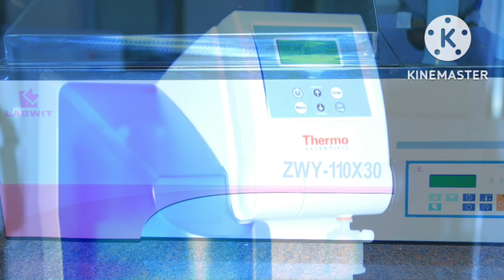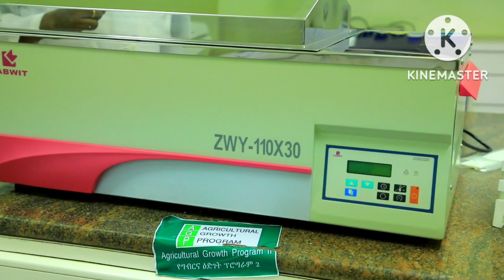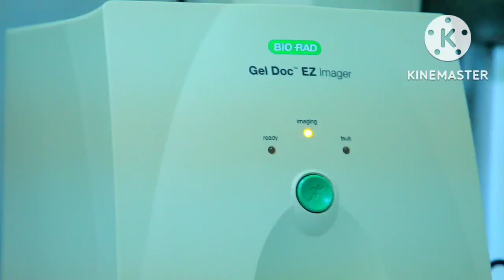Molecular Biology Laboratory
The Amhara Agricultural Research Institute (ARARI) established a well-equipped molecular lab with the support of AGP-2 and Dr. Higgins (CFCW-Ethiopian Sustainable Food project), This enables researchers to conduct molecular study on crops, animals, and microbes. So, watch the video to see an overview of the lab and DNA extraction from potato and ginger crops